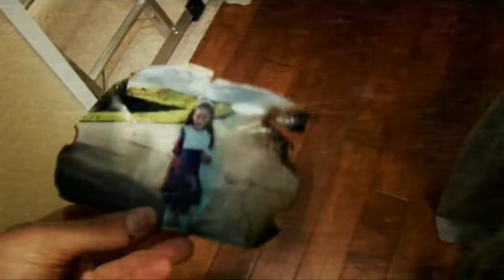Trailer: Atividade Paranormal 3 - Legendado ( 2011 )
Filme: Atividade Paranormal 3
Ano: 21 de outubro de 2011
Gênero: Terror, Mistério e Sobrenatural

Sinopse: Uma família sente que está sendo ameacada por um espírito maligno na casa onde mora e decide instalar câmeras para filmar e tentar entender os barulhos aterrorizantes e os fenômenos estranhos que ocorrem na residência. Mas a família não está preparado para o Terror que se aproxima. .

Onde assistir: Amazon Prime Vídeo, YouTube e Google Play Filmes e TV